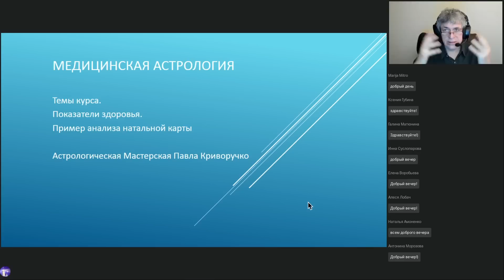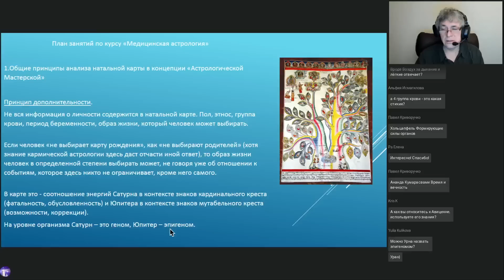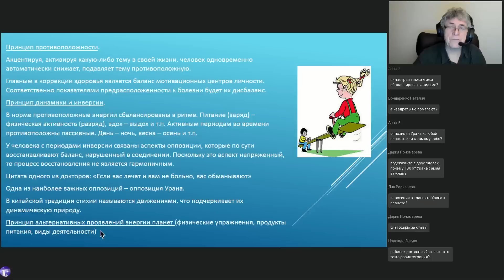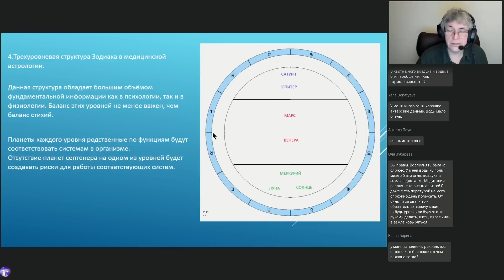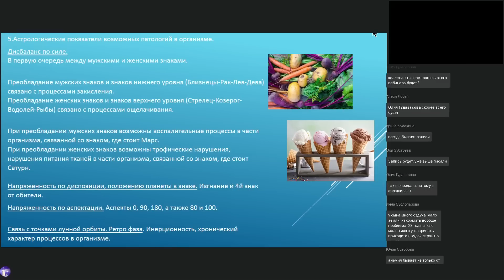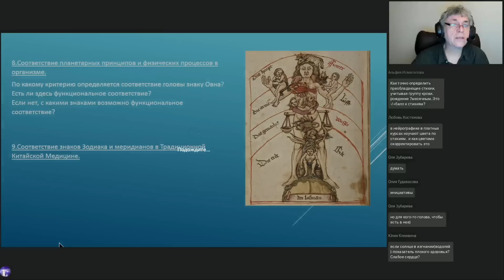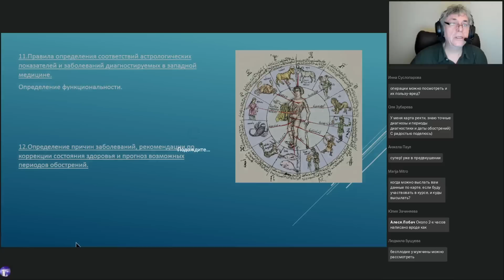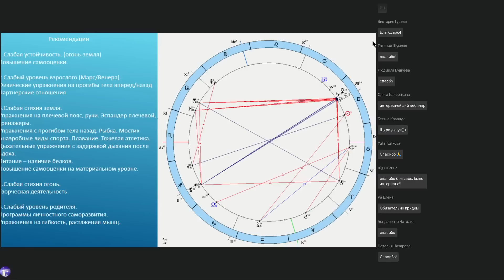💓 Показатели хорошего и плохого здоровья в натальной карте (вводный вебинар Павла Криворучко)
❓ Вы узнаете как определить в карте показатели хорошего или плохого здоровья.

🧩 Основной алгоритм разбора натальной карты в медицинской консультации: особенности подхода к анализу, как правильно расставлять акценты и что кроме натальной карты может дать дополнительную информацию для правильного диагноза.

🎯 Разберем карту пациента с синдромом раздраженного кишечника, найдем психологические причины и общие показатели возможной патологии и дадим возможные рекомендации клиенту.

“МЕДИЦИНСКАЯ АСТРОЛОГИЯ”: ПРИГЛАШАЕМ НА КУРС В НАШЕЙ ШКОЛЕ

О курсе:
⏳ Длительность: 1 месяц (10 занятий).

📅 Уроки по четвергам и понедельникам (с 19:00 по мск) в режиме онлайн (около 2 часов).
Каждый из которых доступен в записи уже на следующий день после проведения.

🎯 50% курса – практика.

💬 Специальный закрытый чат с преподавателем и однокурсниками.

☁️ Доступ к материалам даже после окончания курса в течение 3 лет.

👩‍🎓 Сертификат и диплом  (при условии сдачи теста) после обучения.

💰 Стоимость курса: 6500₽ или 70€

Там же можно посмотреть программу обучения и провести оплату.